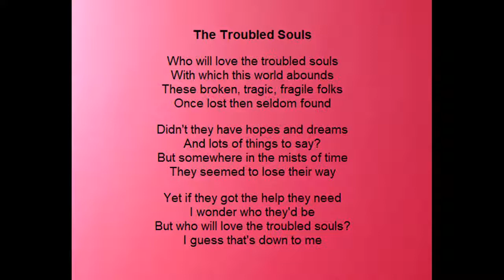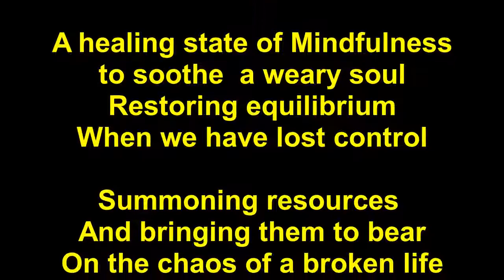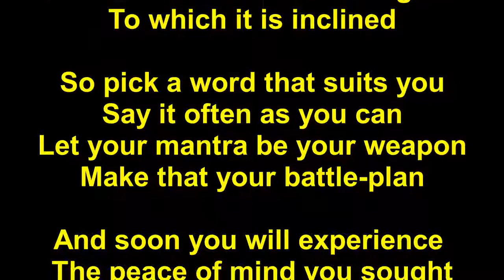Margaret's Waltz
Fiddle and Guitar played by Irish Frank - Enjoy!!! :-)